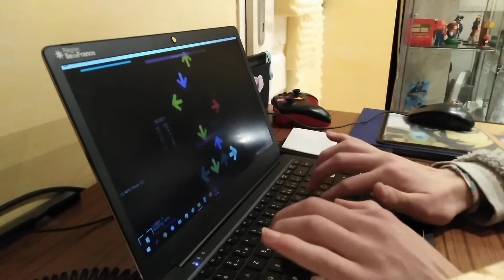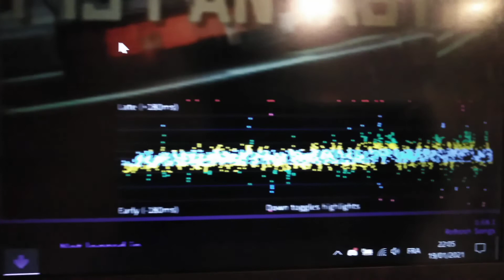Endurance! (Running in the 90's)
On Etterna
91.19%, C600